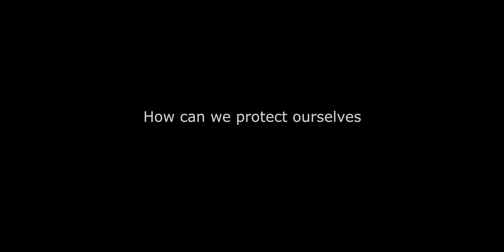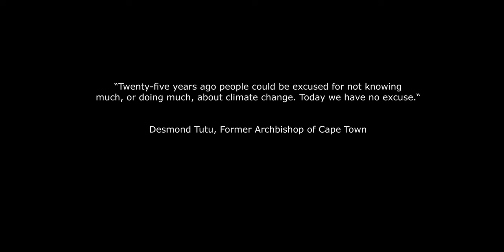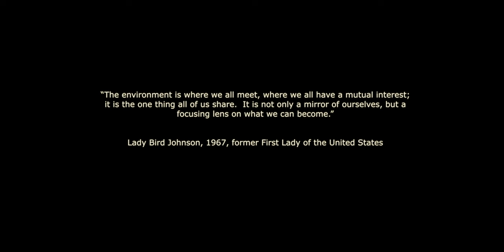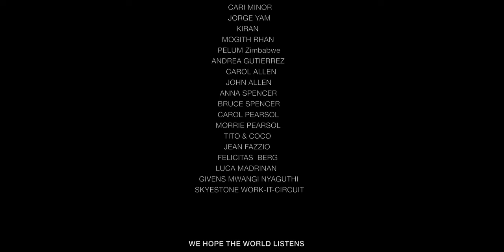Common Thread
Climate and global warming are mental health crises, and our children are among the most vulnerable.  The Common Thread joins global filmmakers speaking with children worldwide about their concerns for the planet and future. These children and filmmakers are not celebrities or activists, but they have a Common Thread ...

They all want a sustainable and livable planet and future for their generation.

CAST & CREDITS
DIRECTOR
Frank Fazzio

PRODUCER
Frank Fazzio

SCREENWRITER
Frank Fazzio

CINEMATOGRAPHERS
Frank Fazzio (United States)
Aliero Robinson Imende  (Kenya)
Jairus Juma Simiyu (Kenya)
Tinashe Ziswa (Zimbabwe)
Carlos Madrinan (Germany)
Ketil Teisen (Denmark)
Raul Tello (Mexico)
Chen Yi-Ruei (Taiwan)

EDITOR
Frank Fazzio

CAST
Dalia Gutierrez (United States)
Sandra Muchiri Muthoni (Kenya)
Chantle Vashe Ngorima (Zimbabwe)
Raffealla Madrinan (Germany)
Marius Nyenstad (Denmark)
Alvaro Giovanni Citul Canul (Mexico)
Raul Tello (Mexico)
Yi-Yun You (Taiwan)
Curated by KIDS FIRST! Film Festival